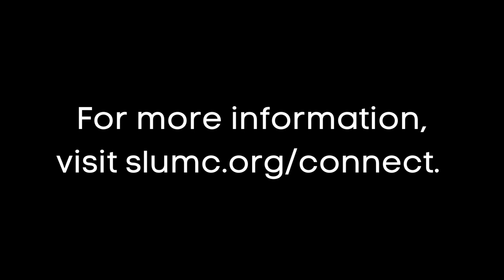Connection Points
Connection Points for September 1, 2022